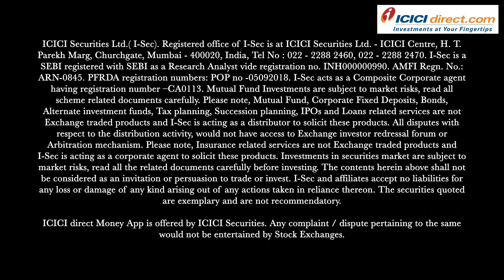How to Earn More Profit through Long Term Investment | Long Term investment in Stocks| ICICI Direct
Watch this video to learn why is it important to stay invested in the stock market and how it will help you earn great returns.
Key Pointers –
You cannot become rich overnight. If you want to make money in the stock market, then you need to stay invested. The longer you stay; the more money you make.
As per the factual data, we can see that long-term investments typically outperform the market and help you gain more returns than an average investor.
Also, you need to keep faith in the asset. You may lose money if you invest in an unknown asset. Thus, before investing in a stock, you must do proper research and have a belief in the asset in which you are investing. Your returns would be higher.

1. Save up to 83% on normal brokerage via lifetime valid brokerage plans
2. Get real-time capital gains calculations in just a click
3. Wide range of delivery plans with the brokerage as low as 9 paise with prepaid plans.
4. Buy stocks today and pay in 365 days with margin trading
5. One click investment basket for buying mutual funds. Must for new investors.
6. Get stock ideas from the award-winning research team.

1. Get your money in the account in just 30 minutes of trade.
2. No charges for a small case or one-click portfolio
3. Award-winning research available to all customers
4. Lowest interest on shares as margins
5. Lowest charges on pledging shares at just Rs 20.
6. Funding to buy stocks at just 8.9% interest
7. Trusted by 50 + lakh customers & backed by the ICICI Group

Timestamps:
00:00 Introduction
00:33 How to make money in share market